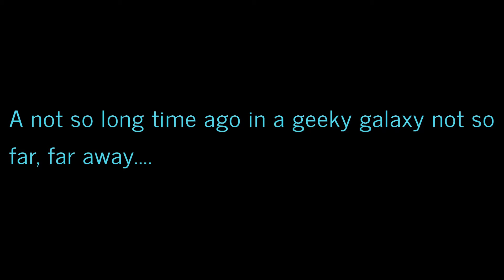Is Halo Infinite Any Good?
It's time to once again finish the fight for the 6th time in this highly immersive and ambitious Halo experience that takes the Master Chief to new heights (literally with that nifty grappling hook) but lacks a variety of modes present in previous Halo titles as well as a more advanced narrative but more than makes up for it with it's robust gameplay.